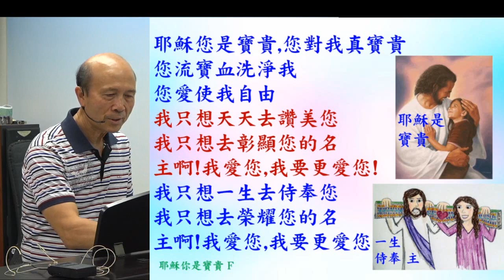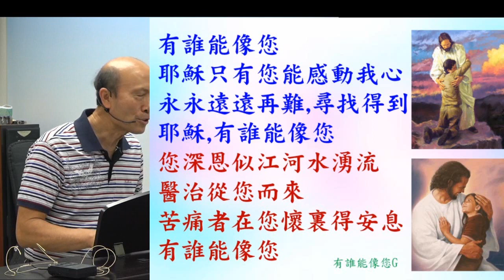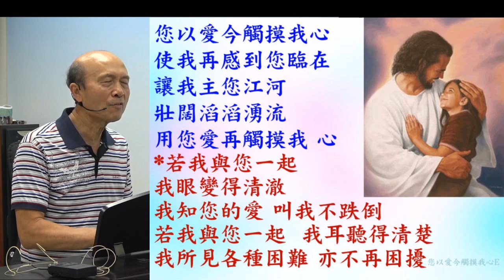葉牧師帶領敬拜帶領弟兄姊妹進入神強烈的同在 (詩歌: 我真快樂;;耶穌您是寶貴; 有誰能像您; 您以愛今觸摸我心) 2023.10.15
牧師帶領弟兄姊妹享受神的愛和喜樂,被聖靈更新和充滿,你在觀看這影片時,也可以投入去愛慕神和享受神的愛。

1. 與主的關係：怎樣建立與主相愛的關係，怎樣從主的愛得力，怎樣深信神的供應和計劃。
2. 處理生命：怎樣不被人、罪、負面思想情緒和潛意識、婚姻和生活的問題、和侍奉的問題影響。
3. 進入不同層次的侍奉：侍奉可以由簡單的生活見證，到建立別人的靈命，或進入策略性的侍奉。

《輕鬆得勝》的特色：
1. 一目了然：簡單知道怎樣處理和發揮生命。
2. 有實際可行的方法：我和很多人曾20年實際地應用。
3. 可以輕鬆喜樂地得勝：可以在恩典中輕鬆喜樂地處理任何問題，不需要在壓力下成長。因為耶穌的軛是容易的，而神喜悅我們任何真心的努力。
4. 活出《輕鬆得勝》並不太難：處理和發揮生命並不是遙不可及。
請肯定戶口名字是：Global Fire Missions Ministries Limited.